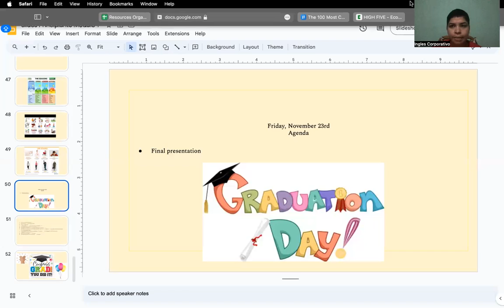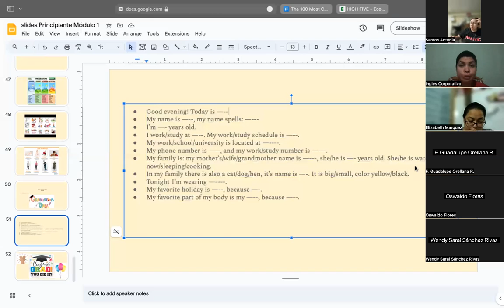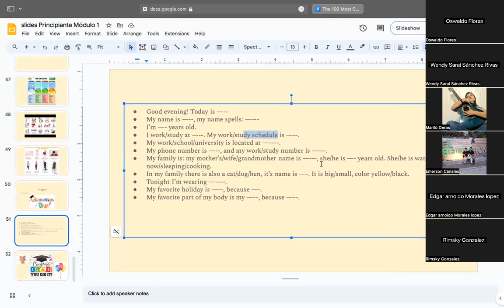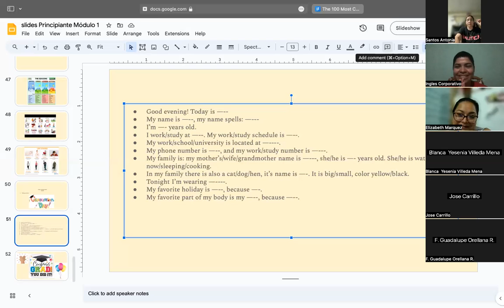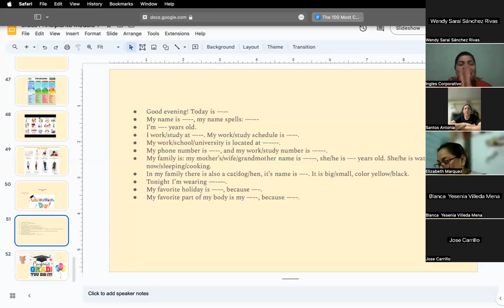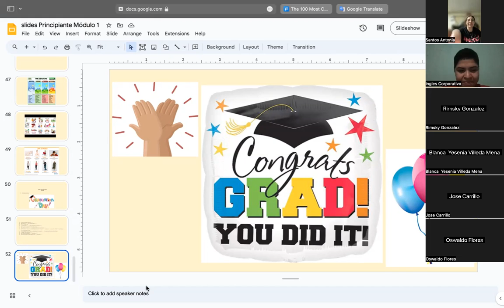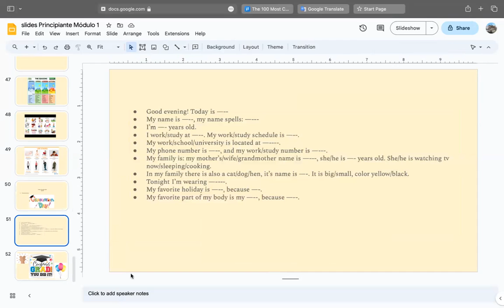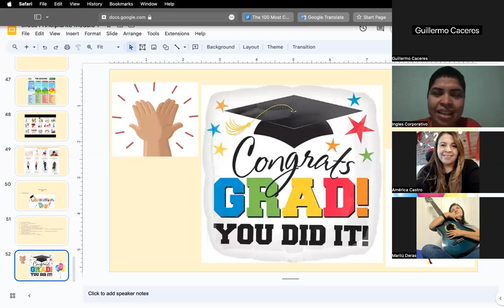SESSION 16-24/11/2023-P1-02-8-9-PM-11-2023-MIRANDA-FINAL PRESENTATIONS